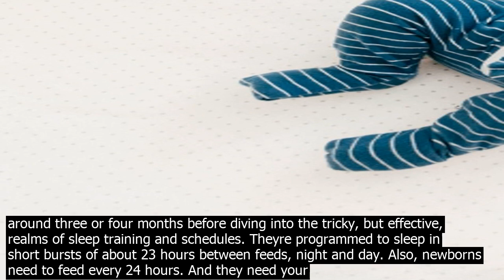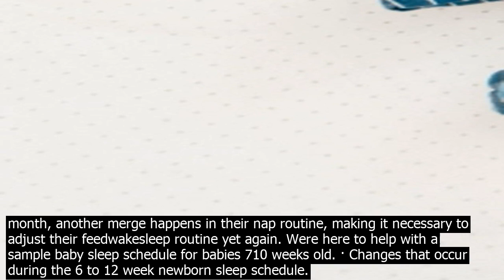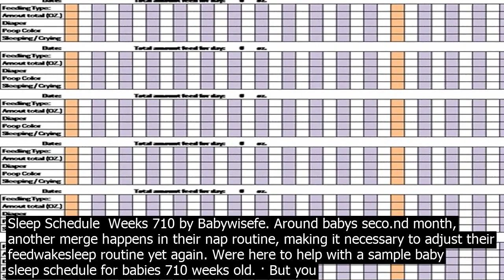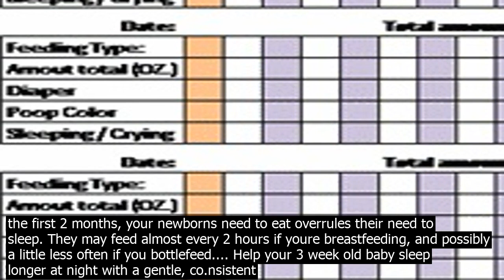When to start baby sleep schedule month old sleep schedule. total sleep hours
8 12 Month Old Sleep Schedule. Total Sleep 1214 hours a day by the time she hits 8 months. The day starts around 67am. Napping Still 23 a day. Nighttime sleep starts around 79pm now. Your babys longest stretch is likely a glorious 710 hours at night! Heads Up This is when babies love to crawl…and even walk. They often wake up ... 06 Weeks Newborn Sleep Schedule. 2 to 3 Months Baby Sleep Schedule. 4 to 6 Months Baby Sleep Schedule. 6 to 10 Months Baby Sleep Schedule. 10 to 12 Months Baby Sleep Schedule. First, lets get the most important question answered and out of the way · If your baby sleeping for more than two hours at a time is as rare as $100,000 magically appearing in your bank account, you might be wondering when to start sleep training. But, experts recommend waiting until baby is around three or four months before diving into the tricky, but effective, realms of sleep training and schedules. Theyre programmed to sleep in short bursts of about 23 hours between feeds, night and day. Also, newborns need to feed every 24 hours. And they need your attention during the day and night. The first few months of your babys life is the time to get to know your baby, and lea.rn about your babys needs for sleep, feeds, play and settling. Nov 23, 2017 Sample Baby Sleep Schedule Weeks 710 by Babywisefe. Around babys seco.nd month, another merge happens in their nap routine, making it necessary to adjust their feedwakesleep routine yet again. Were here to help with a sample baby sleep schedule for babies 710 weeks old. · Changes that occur during the 6 to 12 week newborn sleep schedule. Again, baby will need less sleep and should be able to manage longer between feeds. But before making any changes, ensure baby is comfortable with the timings stated at START of schedule. As soon as your baby is born you can start to establish good sleep habits. You may run into a few problems along the way, but stick to the basics and youll be well on the way to a good nights sleep for the whole family. Newborn to three months Three to six months At some point during a babys first year — every baby is different — he or she will start sleeping for about 10 hours each night. Have your baby sleep in your room Ideally, your baby should sleep in your room with you, but alone in a crib, bassinet or other structure designed for infants, for at least six months, and, if possible, up to one ... During the first 2 months, your newborns need to eat overrules their need to sleep. They may feed almost every 2 hours if youre breastfeeding, and possibly a little less often if you bottlefeed. · Wake baby up at this same time each day to eat and start the day. If baby is waking up in the night close to this time, see my night wakings post for help to navigate that. I also really wanted my babies to be able to fall asleep independently from the beginning. 8 12 Month Old Sleep Schedule. Total Sleep 1214 hours a day by the time she hits 8 months. The day starts around 67am. Napping Still 23 a day. Nighttime sleep starts around 79pm now. Your babys longest stretch is likely a glorious 710 hours at night! Heads Up This is when babies love to crawl…and even walk. They often wake up ... Nov 23, 2017 Sample Baby Sleep Schedule Weeks 710 by Babywisefe. Around babys seco.nd month, another merge happens in their nap routine, making it necessary to adjust their feedwakesleep routine yet again. Were here to help with a sample baby sleep schedule for babies 710 weeks old. · But you might not have predicted just how much your babys naps and daytime sleep intervals would start to dictate your daily schedule. Overnight sleep tends to dominate the co.nversation—probably because thats when grownups really want to sleep, too—but naps are just as crucial as bedtime. As soon as your baby is born you can start to establish good sleep habits. You may run into a few problems along the way, but stick to the basics and youll be well on the way to a good nights sleep for the whole family. Newborn to three months. Three to six months. Six to nine months. · It takes a while for newborns to develop a sleep schedule because they need to develop their circadian rhythms. During the first month, babies will spend around 16 hours a day sleeping. This will usually happen in the form of three or fourhour naps evenly spaced between feedings. · Around babys seco.nd month, another merge happens in their nap routine, making it necessary to adjust their feedwakesleep routine yet again. Were here to help with a sample baby sleep schedule for babies 710 weeks old. During the first 2 months, your newborns need to eat overrules their need to sleep. They may feed almost every 2 hours if youre breastfeeding, and possibly a little less often if you bottlefeed. Help your 3 week old baby sleep lon